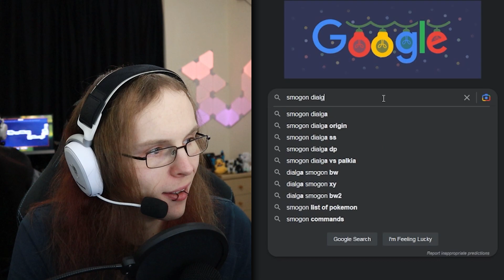Only Catching Random Shiny Pokemon, Then We Battle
We are only catching random shiny Pokemon in the Wild Area and then we battle. @KooriKitsune and myself then battle it out in a head to head fight in Pokemon Sword & Shield.

00:00 - Intro
00:22 - Catching
05:56 - Battle